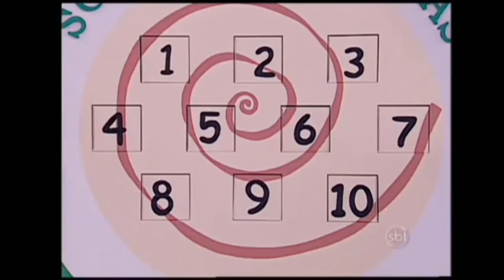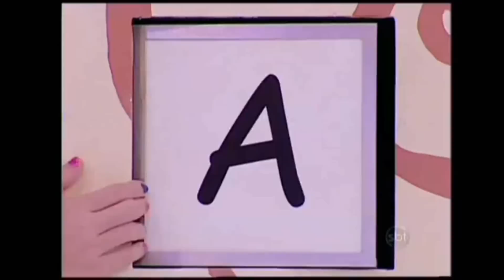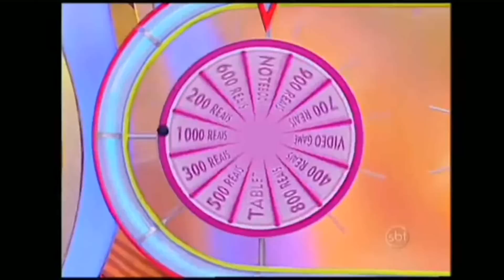Bom dia e Cia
Bia de Chiquititas apresentando o programa Bom dia & Cia no dia 09 de Julho de 2013.